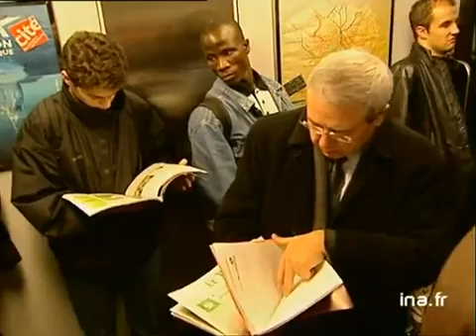[les candidats aux régionales en campagne]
27 decembre 2003
Les principaux candidats aux élections régionales de l'Ile de France sont en campagne. Extraits des visites et des discours de Jean Paul HUCHON, Jean François COPÉ et Marine Le PEN. Images factuelles. En Ile de France, les principaux candidats ont choisi "d'écouter"... avant de rédiger leur programme. Un retour à la proximité qui avait fait si cruellement défaut. C'est la leçon du 21 Avril. politique; archive television; archive tv; ina; inna; Institut National de l'Audiovisuel; french tv Images d'archive INA